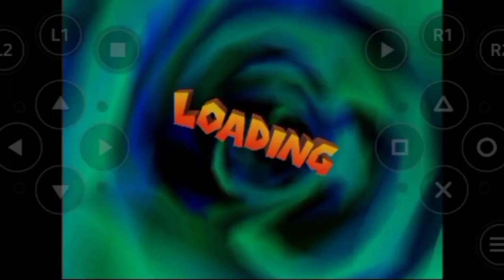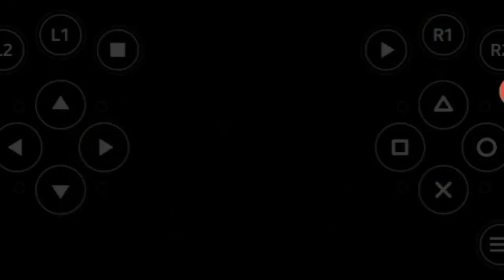Crash Bash - Walkthrough (No Commentary) #10 - 2º Minigames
Boa tarde Galera. Hoje é ep 10 no Crash Bash Walkthrough. Neste vídeo vai dar por muitos miniganes mais perto de vc a após pra empataram os pontos de gols até q personagem ficam mais bons sérios e eu estou com inteligente de Crash Bandicoot vão continuar e eu do nosso canal Mateus MMFV vai trazer o vídeo novo para ti maior da maratona do Crash Bash nas listas q vcs assistiu ou não assistiu ainda pro pessoal. Mas sem problemas Galera, Deixam o like, Se inscreve e ativa sininho notificações e logo q em seguida tem muitos q vc pode assisti até finalzinho vídeo, já deixam os comentários pra pessoal vai postar com Igames PSX na maior de porcentagem é 100, Espero q gostem e obrigado por assistir🥱🙂☕